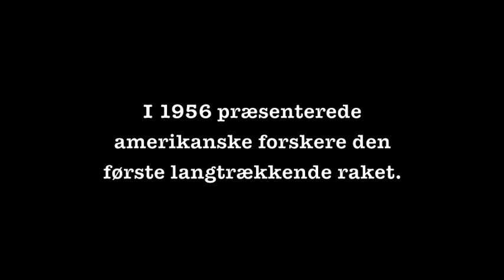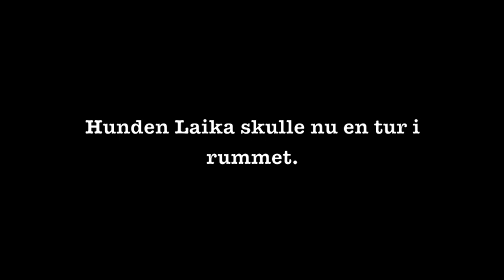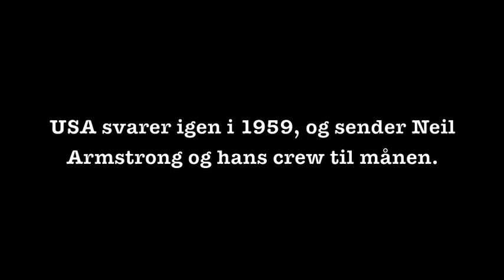Rumkapløbet - USA vs. Sovjetunionen